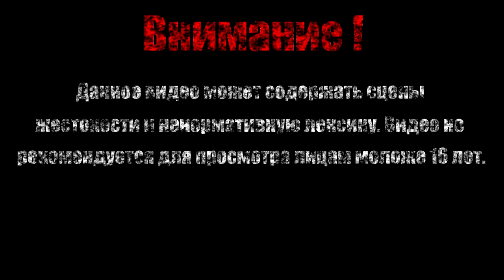ПИКЛС【Borderlands - The Pre-Sequel】#10